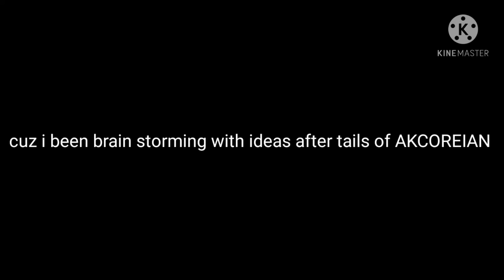HI PLEASE WATCH